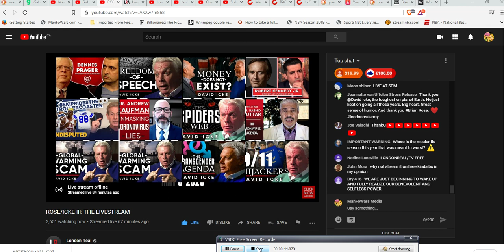YOUTUBE SHUTS DOWN ROSE / ICKE III -12:48 pm EST - eg. Last Minute of Pre-Game Super Chat Recorded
FYI - MAY 3RD - 12:48 PM EST - YOUTUBE CUT THEIR LIVE STREAM JUST AS DAVID WAS GETTING INTO "WHO" IS BEHIND THIS COVID-1984 PLANDEMIC - so check back at his channel - Cheers, BK - Song: "Fight Club"

ROSE / ICKE III : LIVE STREAM HAS STARTED - 10 AM EST - PRE-GAME SHOW - maybe watch some? Make sure everything is streaming fine? Then before the - 12 PM EST MAIN SHOW - share with family, friends and neighbors? Say they're trying to do the largest live stream in history? Just asking for 15 minutes to see if people like it? If not anyone can stop and do something else? Can this simple way to fight for freedom online reach maybe 13% worldwide? Or at least 1 billion out of 7.5 billion people who care about their future and want to know more? Yes.

Rose/Icke II - THE VIDEO THAT YOUTUBE DOESN'T WANT YOU TO SEE - 980,656 views
Source: DAVID ICKE BANNED FROM YOUTUBE, FREEDOM OF SPEECH IS DYING WILL YOU STEP UP & FIGHT FOR YOUR RIGHTS?

Polite patriots worldwide help their neighbors offline respect and talk well and teach kids to. It's happening naturally with this "crisis" since people want to be nicer in case they need help. Can you handle risks, cops and critics? This simple plan always works:

Small flyers easy to accept about corona virus, trans kids and polite patriotism. Locally help neighbors think for themselves in non-threatening ways if they want to research on their own first. 8 per black and white 8.5" x 11" page. MS PowerPoint copies to change content. Print and cut cheaply. Locally share everywhere. Polite patriots post ads for local meetings, enjoy meals, speak freely, become friends, feel like acting, use meet and greet tables to discuss with neighbors and share posters, flyers and DVD's to get better people, places to live, politicians and results.

Cheers,
BK

ManFoWars.com 100% HD Video Proof: Millions of diverse people publicly agree offline they like being ignored or sh*t on acting rude and want to stop. Or, are super-nice if we're serious about it. If people have trouble discussing this? We have proof men can help neighbors worldwide.

COVID-19 Operations: Hundreds of free raw videos to use from before and after March 2020 in Toronto proving polite patriotic offline manpower is an essential service worldwide. Seeking major financial support to take this mainstream to help everyone. Or, I get some, document proof, then don't bother individuals about it to not lose self-respect or take others.

Do most people want nice men to locally help people respect and talk well?